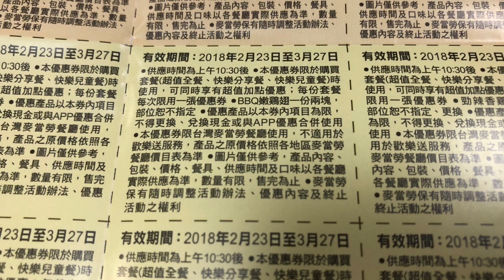麥當勞 McDonald’s 開工旺旺優惠券 同時開放網路下載